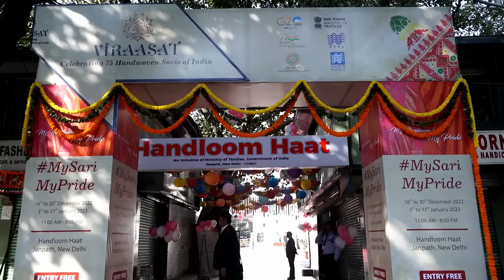VIRAASAT Celebrating 75 handwoven Saris of India MySariMyPride| Event | NHDC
The festival, which runs from 11 a.m. to 8 p.m., is organised by the Ministry of Textiles.
The second phase, with 90 participants from across the country, adds to the excitement by featuring famous handcrafted varieties of Saris such as Tie and Dye, Chikan embroidered Saris, Hand Block Saris, Kalamkari printed Saris, Ajrakh, Kantha, and Phulkari. These will be in addition to Jamdani, Ikat, Pochampally, Banaras Brocade, Tussar Silk (Champa), Baluchari, Bhagalpuri Sik, Tangail, Chanderi, Lalitpuri, Patola, Paithani, and other exclusive handloom Saris. Handloom Saris such as Tanchoi, Jangla, Kota Doria, Cutwork, Maheshwari, Bhujodi, Santipuri, Bomkai, and several other varieties such as Garad Korial, Khandua, and Arni Silk Saris will also be available.
Credit: NHDC